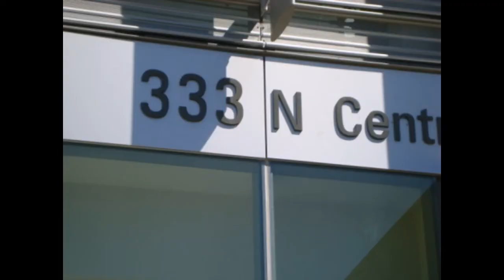Westin Phoenix Downtown in Pummelvision